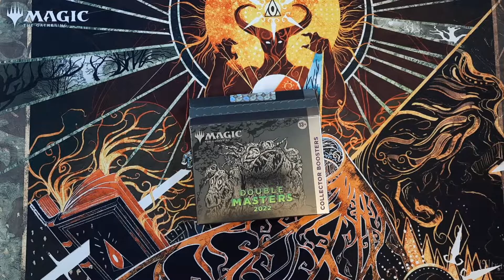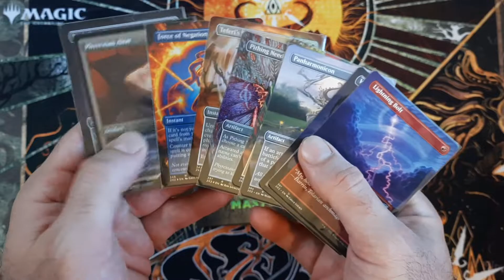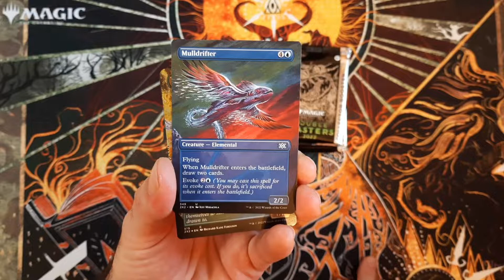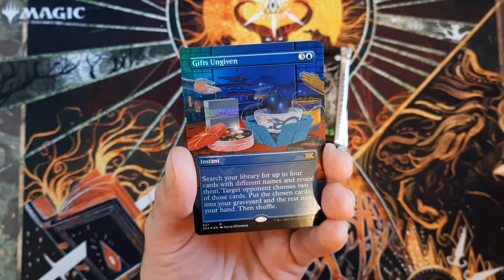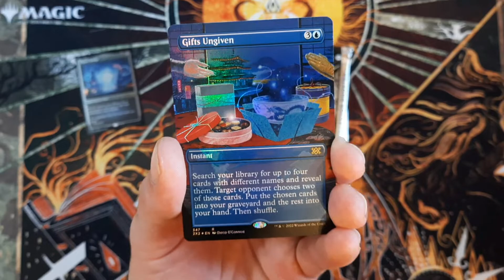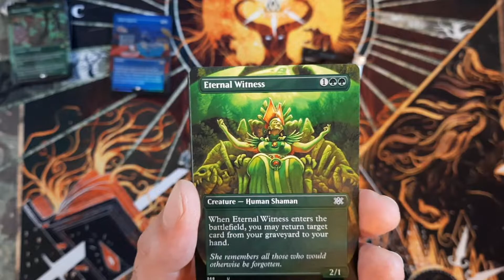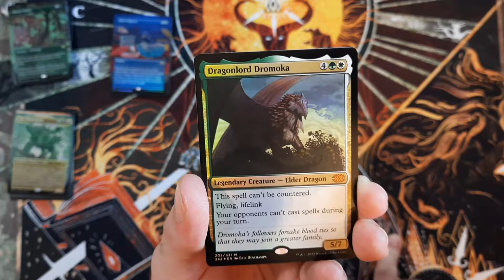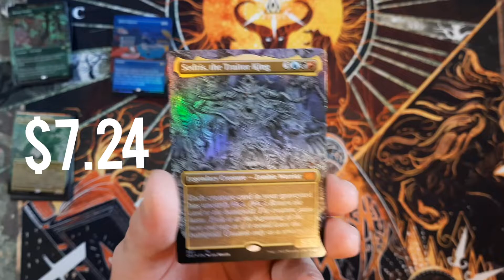Double Masters 2022 Collector Box - We Hit The Low Of The Case